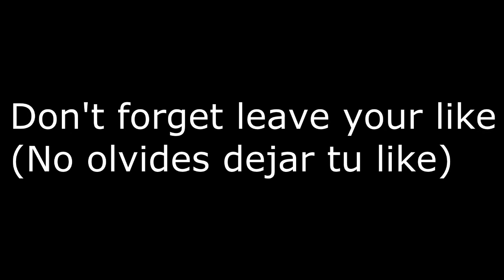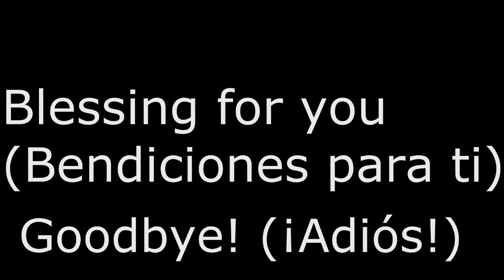Beaded Beautiful Jewelry